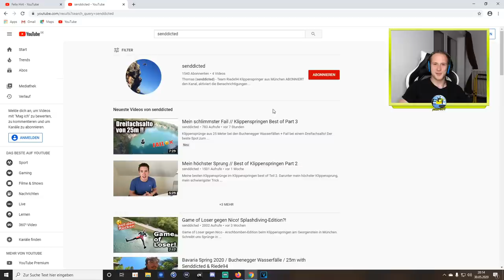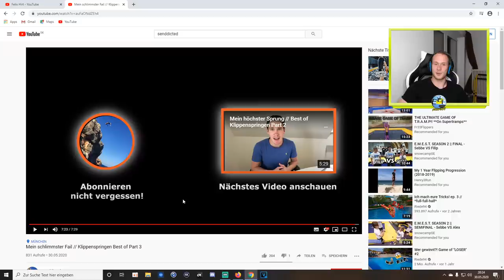Seine besten Sprünge!! Best of Thomas pt. 3 // Reaktion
Wann und wo wird gestreamt?!
- Samstags 19Uhr

Freue mich auf eure Clips & den gemeinsamen Livestream.
Haut rein!!